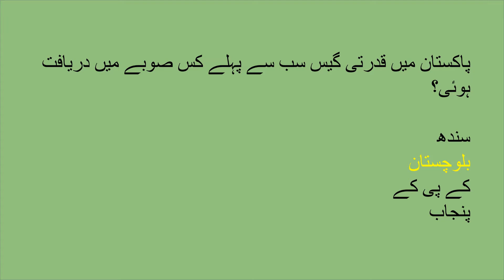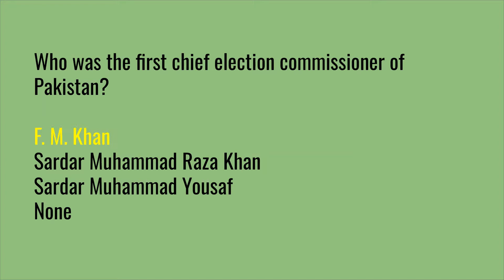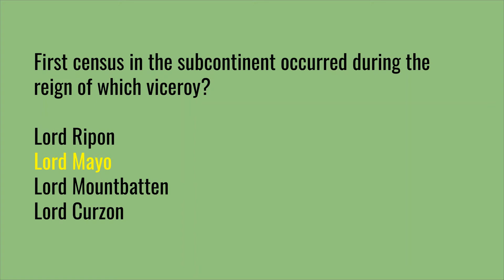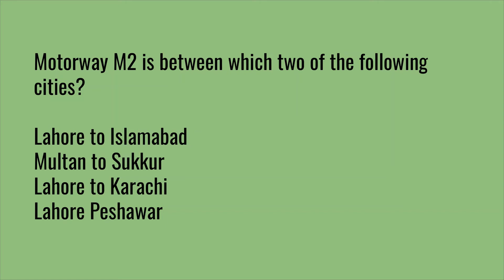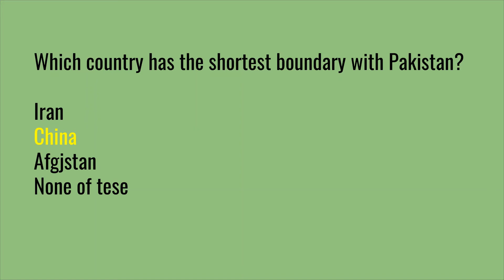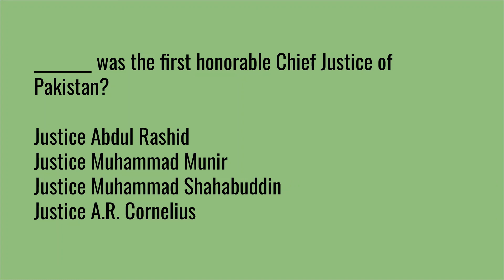First in Pakistan Important MCQs | MOD Test Preparation Pakistan Study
After watching the videos you will be prepared for the following subjects:
1. English
2. Current Affairs / Current International Affairs
3. Computer or Information Technology
4. Pakistan Studies/Affairs
5. General Knowledge
6. Islamiat
7. Everyday Science
8. English
9. Basic Mathematics
10. Audit and Accounting
11. Psychometric Test and Psychological Test Preparation
12. Law GAT
13. Economics
14. Education
15. Commerce
16. Analytical & Verbal Reasoning